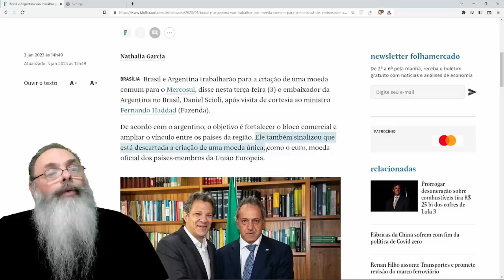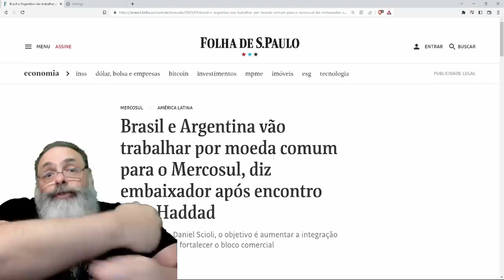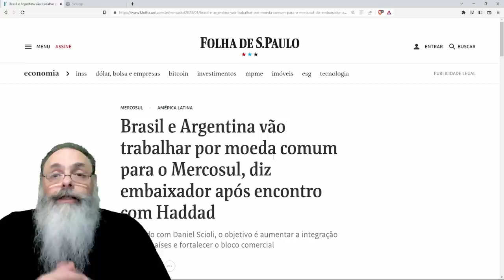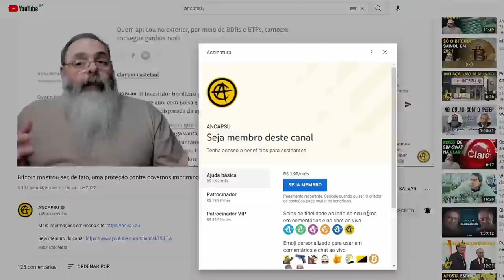HADDAD e SOCIALISTA ARGENTINO decidem que É VOCÊ QUEM VAI PAGAR pela RUINA FINANCEIRA da ARGENTINA